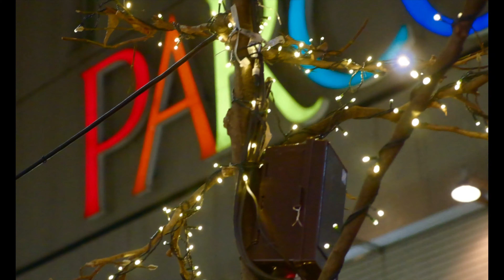TOKYO IN MOTION #01｜CINEMATIC VLOG / FUJI XT4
Technical Details:

Shot in HD 240P
Film Simulation ”PRO NEGATIVE"

Lens : XF18-55 F2.8-4